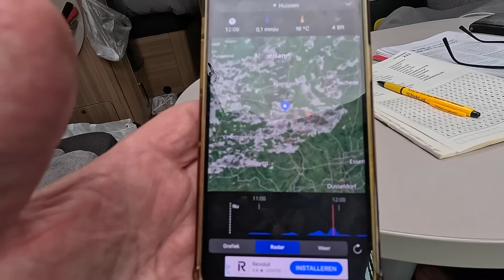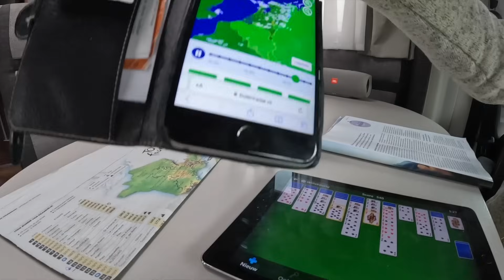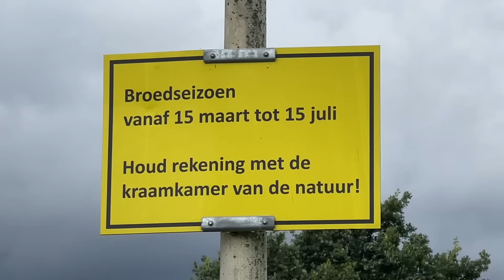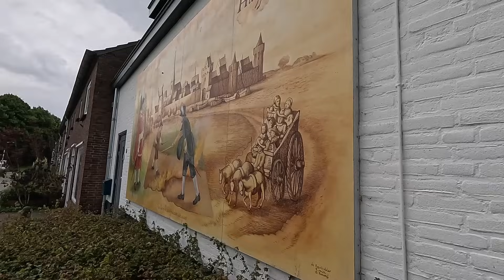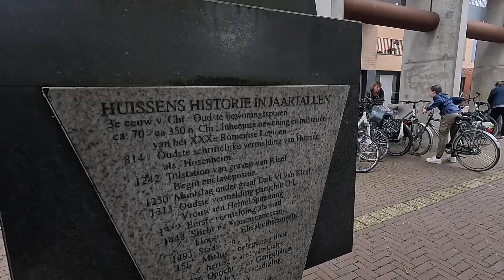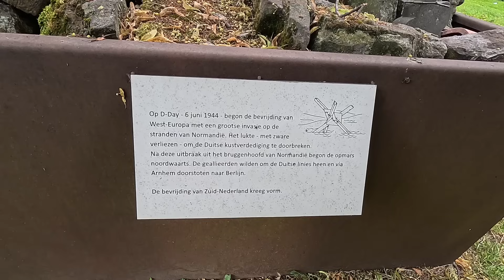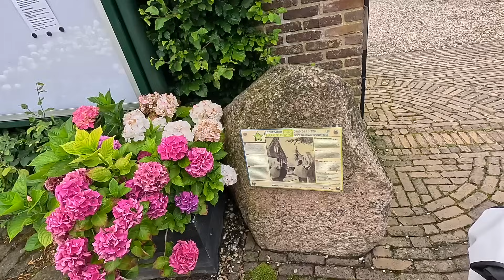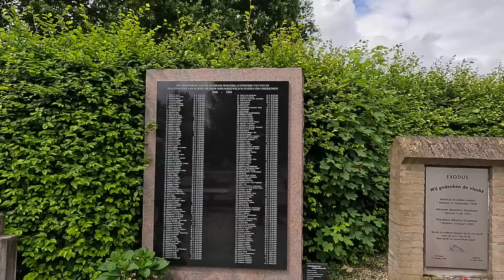Westervoort bij de Splitsing van de NederRijn in de IJssel @2024#114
Het was eindelijk even droog en we zijn naar het punt gereden waar de IJssel zich afsplitst van de Nederrijn.
De foto waar het bord staat wat aangeeft de Nederrijn en de IJssel, daar op dat punt stond Huub Stapel in het gras te vertellen over zijn serie over: Langs de IJssel.
Het heeft ruim een dag geduurd voor het weer ons toestond om deze plek te bezoeken. 😉👍
We zijn hierna nog even het stadje Huissen in gefietst.
Mochten jullie ooit hier in de buurt komen dan raden wij aan om deze plaats te bezoeken.
Heel mooi en zeer oud.
Heeft ook al eeuwen stadsrechten.